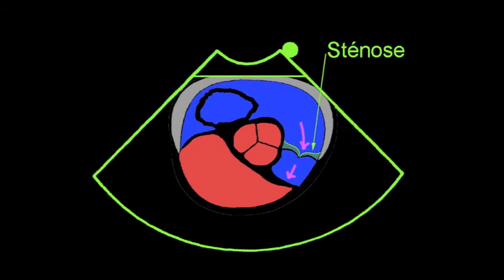Sténose pulmonaire du jeune chien (maladie du coeur chez le chiot) ©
Cette vidéo décrit la sténose pulmonaire chez le chiot, responsable du souffle cardiaque que l'on peut rencontrer dès le plus jeune âge.
L'échographie cardiaque est un élément important du diagnostic et du pronostic.
Par Jean-philippe CORLOUER, service de cardiologie du CHV Frégis